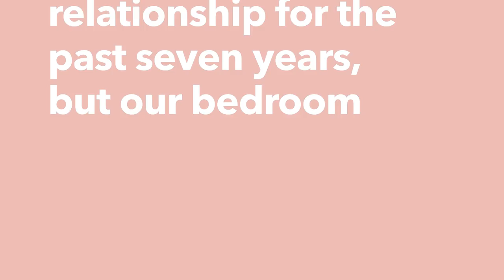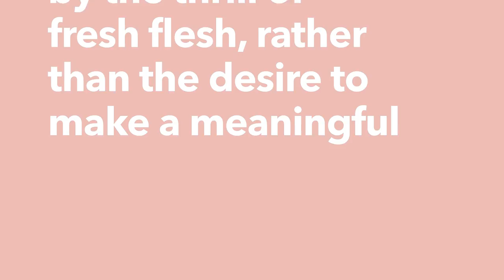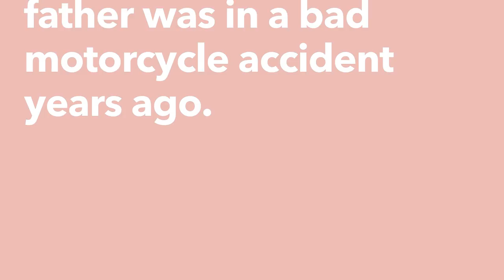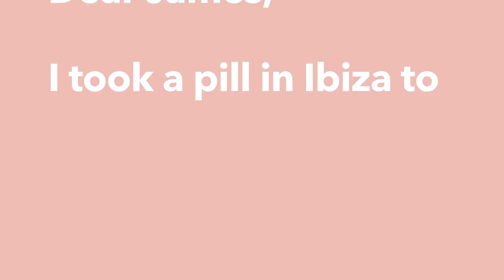James Blunt - Dear James Blunt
James Blunt is known for being both a courageous reconnaissance officer in the British army and the artist behind the UK’s best-selling album of the 2000s. But the man who brought “You’re Beautiful” into the lives mainstream music fans around the world is also a man of wisdom. Better yet, he has a sense of humor. This makes him a perfect candidate for our ongoing advice series. ‘Dear James Blunt’ finds the singer, who’s new record is titled ‘The Afterlove,’ weighing in on a variety of subjects, including wives who like to bump and grind, guys who fib about their guitar chops and dudes who yearn for the thrill of riding motorcycles.

Director: Cameron Robert
Producer: Kim Taylor Bennett